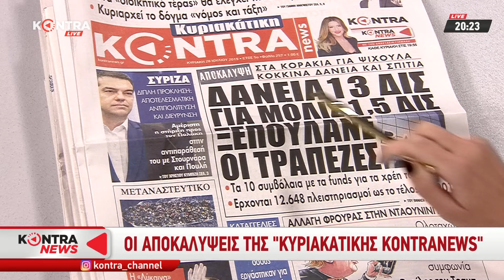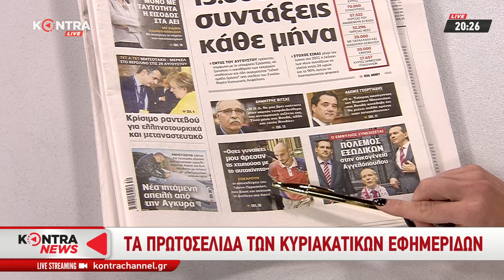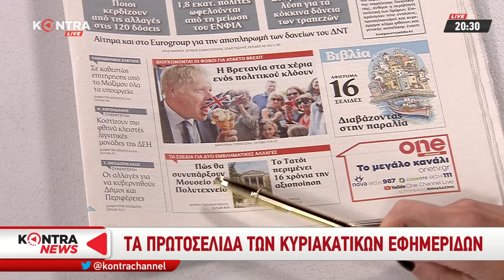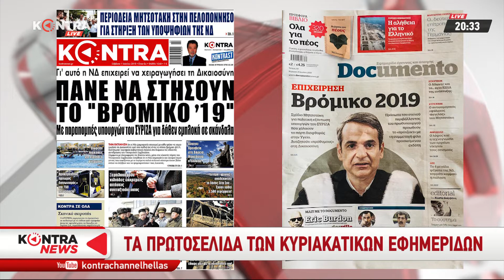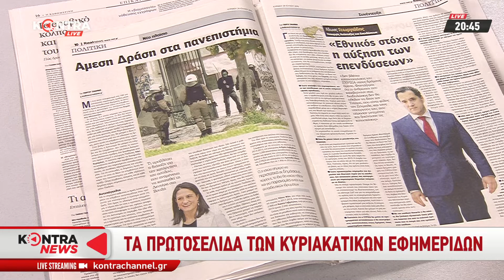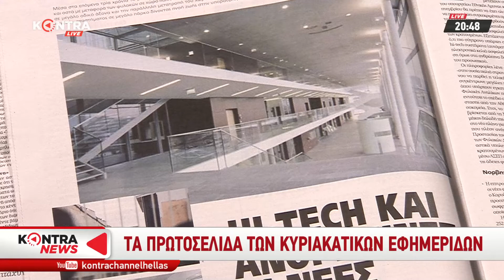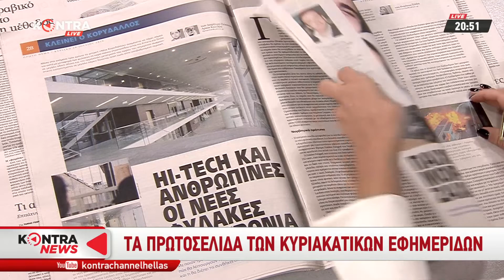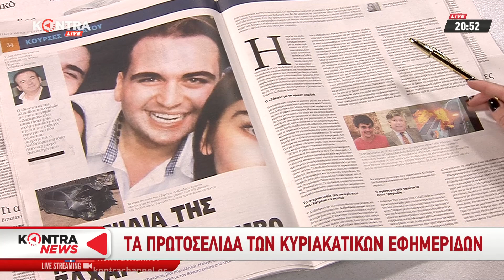"Kontra News" με τον Κων.Μαραβελίδη 27 Ιουλ.2019 | Kontra Channel Hellas